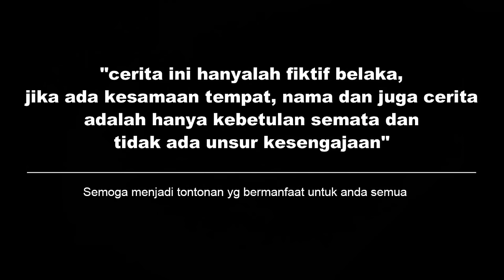PRIA CULUN NEKAT MELAMAR CEWEK CANTIK!AWALNYA TIDAK PERCAYA DIRI TAPI INI YG TERJADI!Endingnya Baper